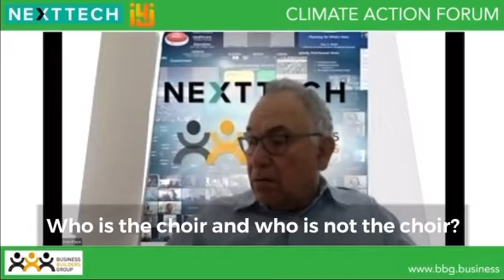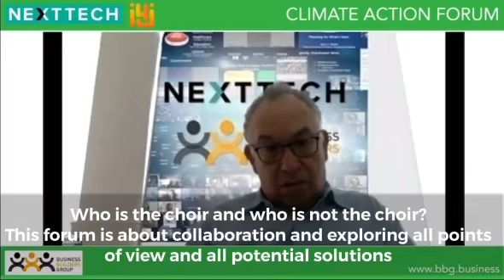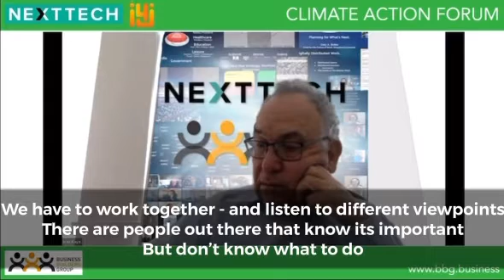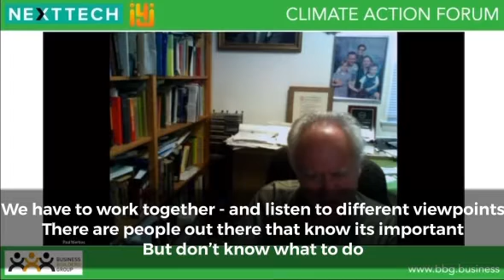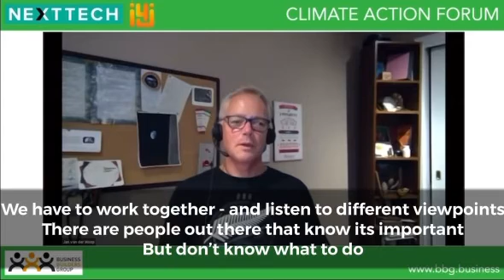The Choir and the Audience at our Climate Action Forum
Who is the choir and who is not the choir?

This forum is about collaboration and exploring all points

We have to work together - and listen to different viewpoints
There are people out there that know its important

This forum is about enabling people to talk to each other.
To build klt - know like and trust - and together